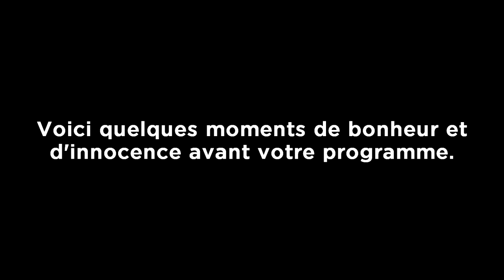WEEK END ENTRE COPAINS, ÇA TOURNE MAL !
Première partie du Best Of Until Dawn, je découvre l'aventure avec vous !

Vidéo YouTube Best of Until Dawn par DominGo - PA

Merci à @BoByDwarf pour le montage !
Merci à @felixgraph pour la miniature !

DominGo - PA